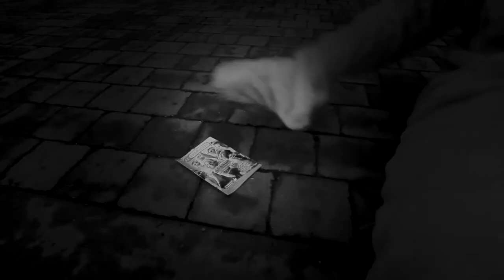Teaser Nice to meet you Trebuchet .mp4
Nice to Meet YOU s'exporte au dancing club "Le Trebuchet" pour leur grande soirée : La nuit des célibataires. C'est le 20 octobre 2012.